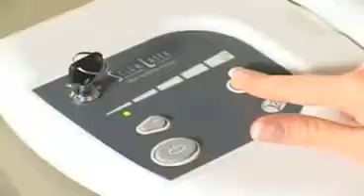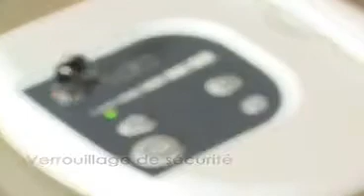ML 164508842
Video Migrado